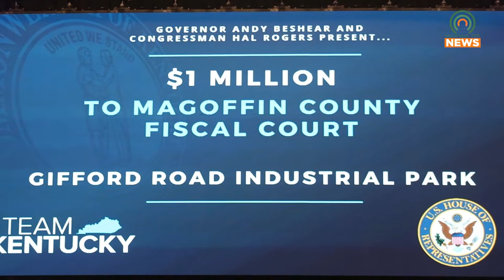Funds Announced for Economic Revitalization During SOAR Summit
During the Into the Future SOAR Summit on October 19, Kentucky Governor Andy Beshear and US Congressman Hal Rogers announced funds for Abandoned Mine Land and economic revitalization program funds.